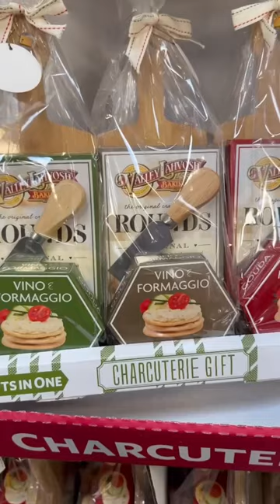It’s officially December 1st